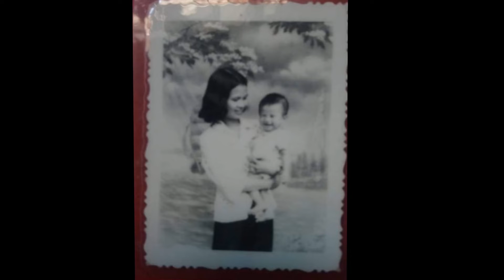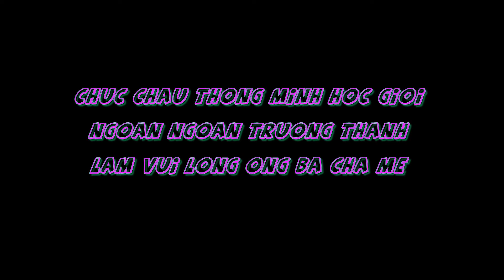CHÚC MỪNG CHÁU MINH QUANG HÔM NAY TRÒN 6 TUỔI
Ảnh kỷ niệm của cháu đến hôm nay 7-5-2022. cháu tròn 6 tuổi:
HÈ VUI 2016

Ngày mùng bảy tháng năm
Đúng sáu giờ bốn nhăm
Ngày Điện Biên Chiến Thắng
Bé Minh Quang chào đời

Hoa phượng đốt cháy trời
Hòa sắc bằng lăng tím
Đường La Thành chen kín
Như cùng chung niềm vui

Tin vui truyền khắp nơi
Về Đông Anh quê nội
Lên Bắc Giang quê ngoại
Rằng Đăng Thảo sinh rồi

Và Họ Nguyễn Đình tôi
Thêm suất đinh đấy nhé
Thứ Hai Trăm Linh Tư
Còn gì vui hơn thế

Đi đâu cũng khấn rằng
Mong cháu luôn khỏe mạnh
Hay ăn và chóng lớn
Thông minh và chăm ngoan

Sau này cháu lớn lên
Trở thành người tài giỏi
Luôn nhớ về cội nguồn
Như Hai nhà mong mỏi

Ông đặt tên cho cháu
Là Nguyễn Đình Minh Quang
Cháu là nguồn ánh sáng
Cho mọi người hân hoan…

                 Tháng 5-2016
      NGUYỄN ĐÌNH ĐOÀN